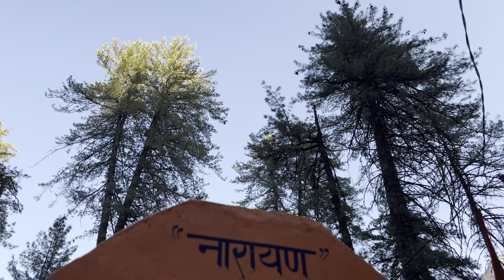भविष्य बद्री || बद्रीनाथ का भावी घर"||Bhavishya Badri A Glimpse into the Tomorrow 🙏🏵️youtubevideo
भविष्य बद्री || बद्रीनाथ का भावी घर"||Bhavishya Badri 🙏A Glimpse into the Tomorrow

उत्तराखंड के सौंदर्य से भरे सफर में हमारे साथ जुड़ें! खोजें हिमालय के चोटियाँ, प्राकृतिक सौंदर्य से भरी घाटियाँ और साहसिक यात्राएँ। आइए, हम साझा उत्तराखंड की अद्वितीयता, स्थानीय संस्कृति और रोमांचक कहानियाँ।इस प्राकृतिक रमणीयता में, हमारे साथ 🙏🏻

"नमस्कार दोस्तों! आपका स्वागत है मेरे YouTube चैनल 'Pincode Vlogs by Akansha Tiwari' में।आइए, साथ में बढ़ते हैं और इस सफर में नए रंग भरते हैं। धन्यवाद!"
"Hello, friends! Here, you'll discover the unique stories behind every pin code 😀 pincode means here a new destination every time 🕰️ Let's embark on this journey together, adding vibrant colors to the adventure.
 🌟welcome to my other platform links🌟

🔗 Tripod: DJI OSMO Mobile SE Intelligent Gimbal 3-Axis Phone Gimbal Portable and Foldable for Android & iPhone with ShotGuides Smartphone Gimbal with ActiveTrack 5.0 Vlogging Stabilizer YouTube Video, Grey

🖥️ **Editing Software:**
🎬 Hi, I'm using an awesome video editor app called VN, here everyone can be a Vlogger, come on, let's vlog now!

🎵 YouTube music